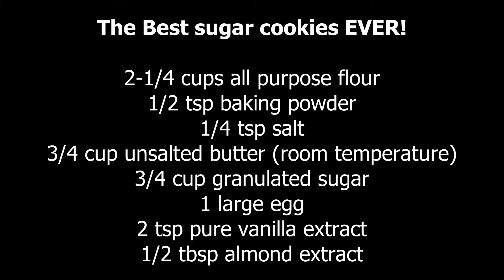The Best Sugar Cookies Ever!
Did you guys make our recipe at home?